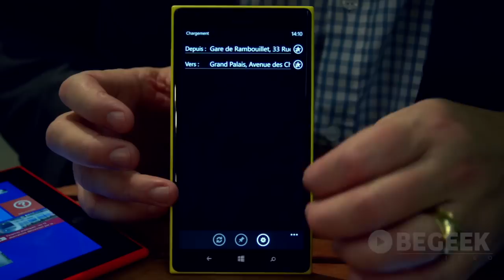Les nouveautés Nokia : Lumia 1320, 1520 et 2520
Nous avons rencontré Xavier des Horts, directeur de la communication de Nokia France, qui nous présente les nouveautés de ce début d'année de Nokia. Les Lumia 1520, le tout dernier 1320 et la tablette 2520, enfin dispo en France !